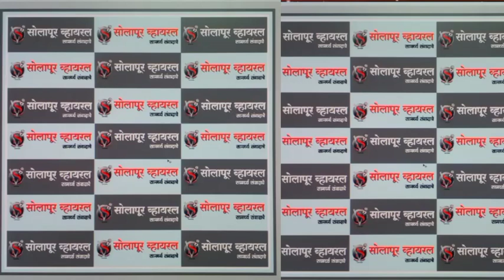सोलापूर ब्रेकिंग | चोरट्यांनी मोबाईल दुकान फोडून दहा लाखांचा ऐवज चोरला;चोरी सीसीटीव्ही कैद